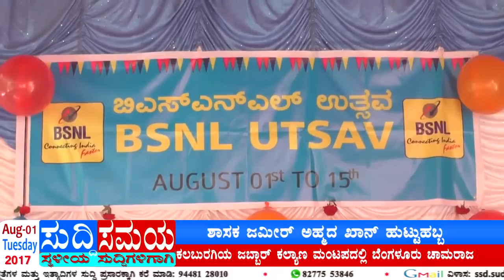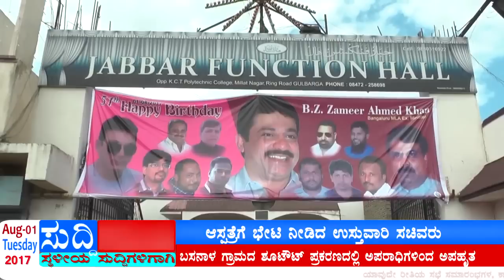SUDDI SAMAYA 01 AUG 2017